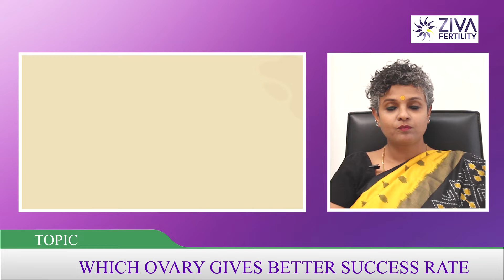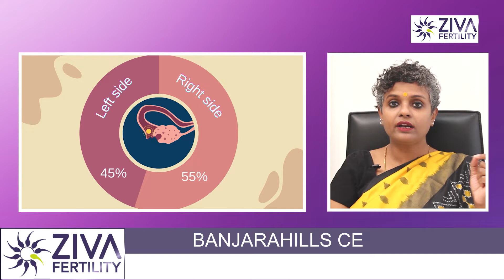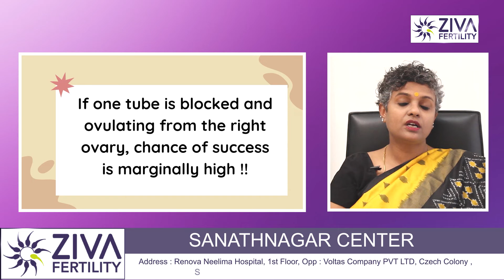Which Ovary Gives Better Success Rate || Female Fertility || Ovulation || Dr Chekuri Suvarchala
Dr. Chekuri Suvarchala (Scientific Director, Masters in Clinical Embryology (Australia & UK, PhD (Genetics)) - Topic: " Which Ovary Gives Better Success Rate " - ZIVA Fertility English -  13-oct-2022

Ziva's Success story:
1)  22+ Years of Experience
2)  Around 90% Success Rate
3)  10,200 ICSI Cycles
4)  2,200 IVF Cycles
5)  4+ Centers in Hyderabad